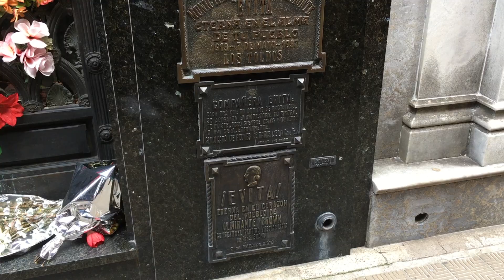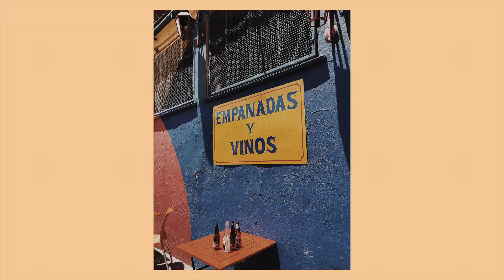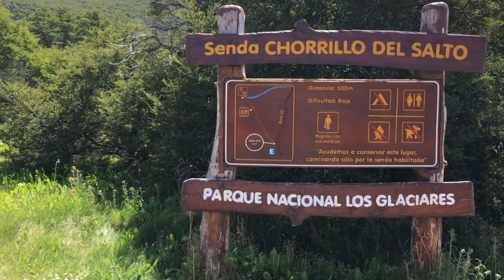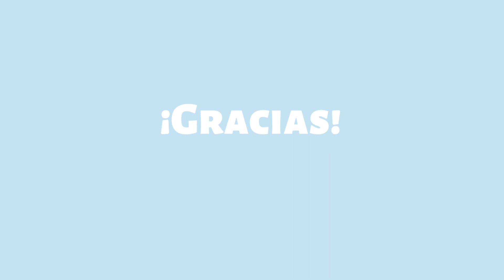Viaje a Argentina | Trip to Argentina (Buenos Aires, La Patagonia, El Calafate, El Chaltén, Iguazú)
Diciembre 2018 - Enero 2019
Viaje Navidad/Año Nuevo

Christmas/New Year's trip